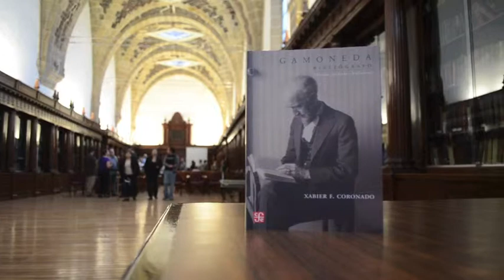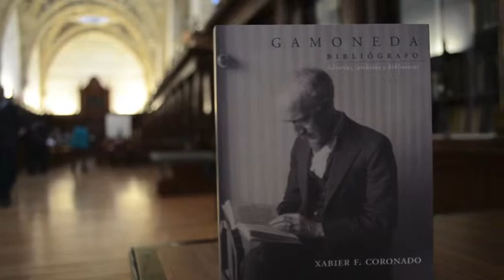Presentación del libro "GAMONEDA"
El Fondo Historico de Hacienda es uno de los recintos en custodia de la Secretaría de Hacienda y Crédito Público, en este lugar, el escritor asturiano Xabier F. Coronado presentó el libro 'Gamoneda Bilógrafo' que es un homenaje a la vida de uno de los fundadores de la primer biblioteca de la secretaría.